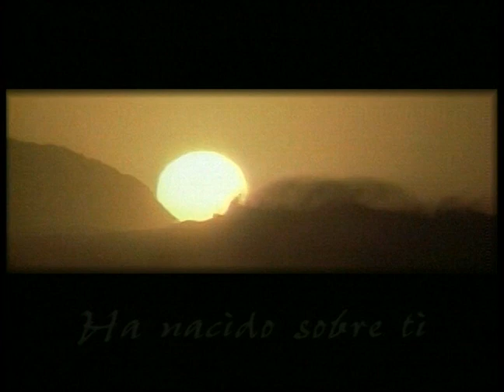Para Gloria Mía los He Creado - Pastor Juan Radhamés Fernández (1 HORA)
Tema: Para Gloria Mía los He Creado

Versos:
Isaías 43:1-12
Levítico 10:1-3
2 Samuel 12:5-14
Romanos 2:17-25

¿Quiénes somos?

CCLI # 11207910
Church Streaming & Podcast License
CCLI # CSPL060797